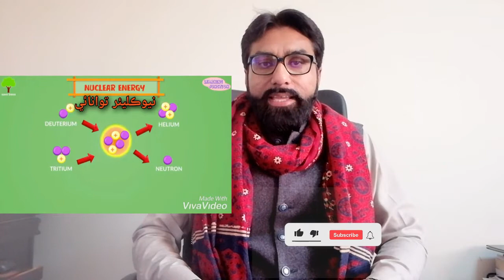Energy and its types | توانائي ۽ انهن جا قسم | حرڪت ڪندڙ توانائي | ذخيرو ٿيندڙ توانائي